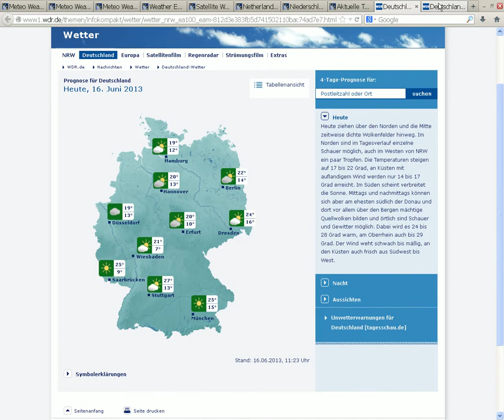16 6.2013 Germany HAARP Sat24 Wetter Weathershare Meteox Radar Geoenginnering Chemtrails